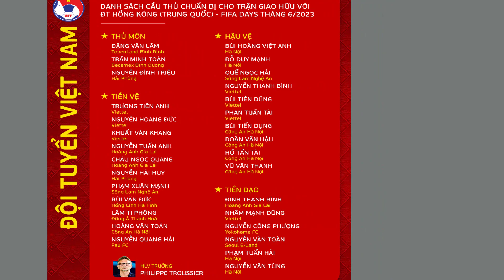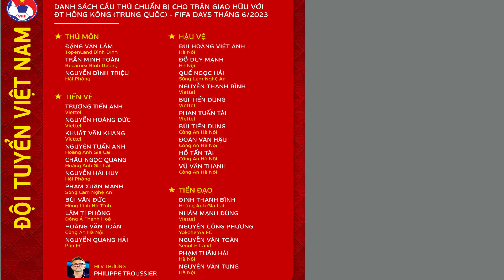Trước Giờ Bóng Lăn, ĐT Việt Nam Nhận Thông Báo Cực Vui, NHM Sung Sướng Vỡ Oà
🔴 Tin mới nhất ĐT Việt Nam và Quốc tế hàng giờ hàng ngày.
🙆‍♂ Cùng Phê Bóng Đá nhận định bóng đá, bình luận bóng đá và cập nhận tin tức bóng đá và đưa ra những góc nhìn bóng đá đặc sắc nhất.
🎯 Những tin tức hay nhất về tuyển Việt Nam, Ngoại Hạng Anh, Cup C1, Carabao Cup năm nay .
✪Đây là Kênh cộng đồng của người yêu bóng đá